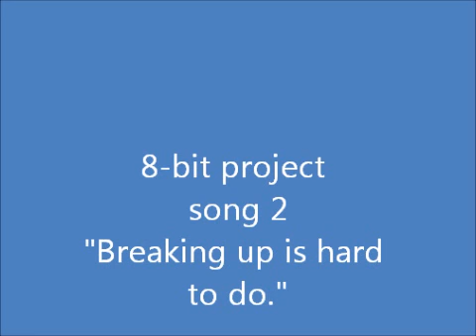8bit Breaking up is hard to do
another LK600 arrangment.